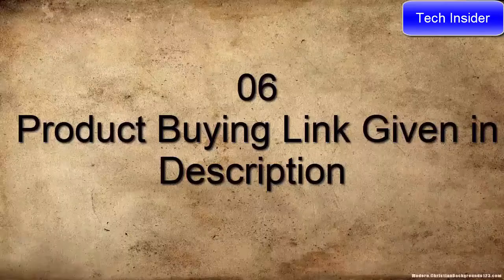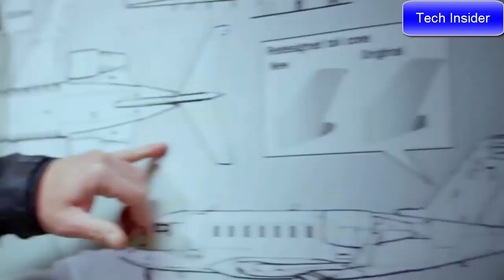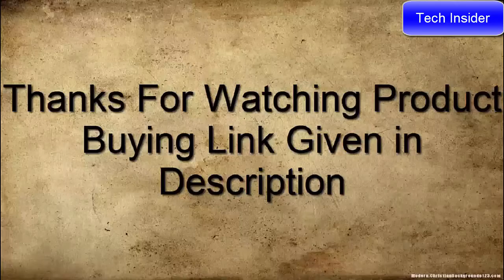TOP 7 BEST 9mm PISTOL 2021